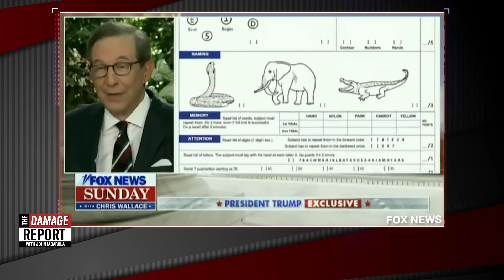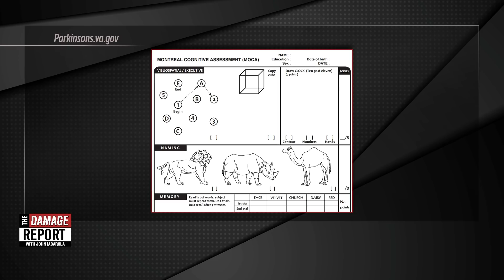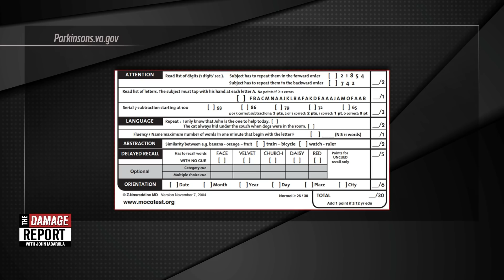Chris Wallace Trolls Trump on Test Bragging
Chris Wallace brought up Trump's test bragging, Trump's continued the craziness. John Iadarola and Francesca Fiorentini break it down on The Damage Report. Follow The Damage Report on Facebook

"President Donald Trump sat for an interview that aired over the weekend with "Fox News Sunday" host Chris Wallace, one of the most skilled -- and best -- interviewers in the news business. It did not go well for the President.

Wallace repeatedly fact-checked Trump's falsehoods in real time -- although it didn't stop Trump from insisting he was right. (He was not right.) It was one of the best (and most revealing) interviews of Trump since he began running for office way back in the summer of 2015. I went through it and picked out the lines you need to see."